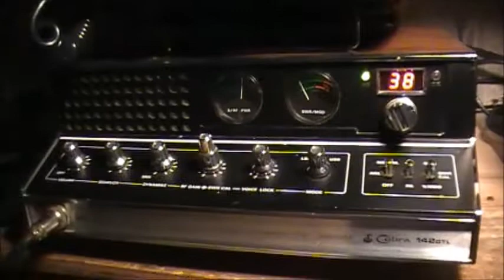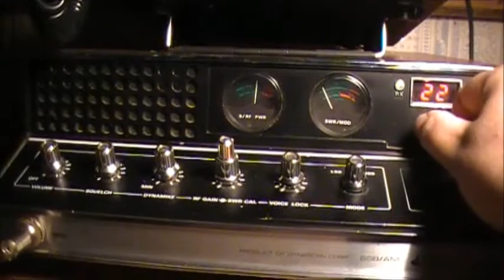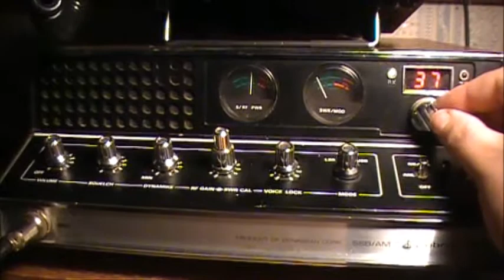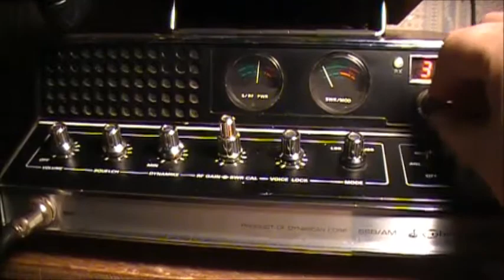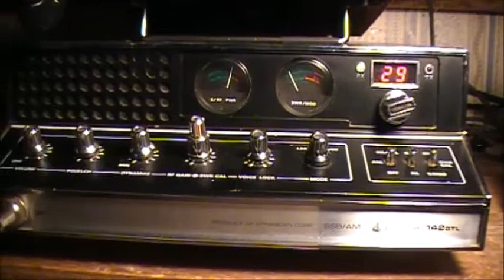SKIP IS ROLLING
1st time in a VERY long time since i heard any good DX on the high bands!  :-)